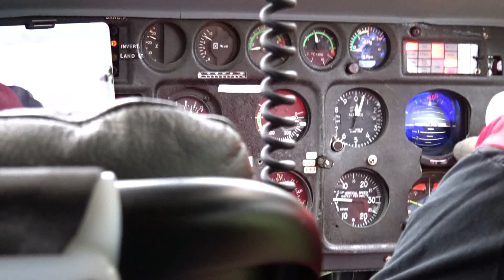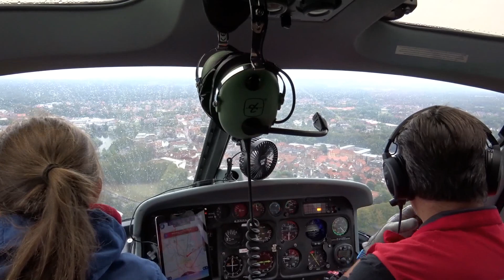Meppen Hubschrauber-Rundflug 24.09.2022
Eine Runde mit dem Hubschrauber über Meppen, das war trotz des Regenwetters ein tolles Erlebnis